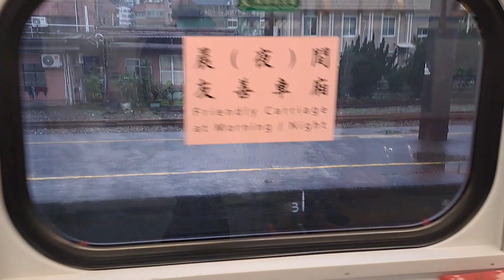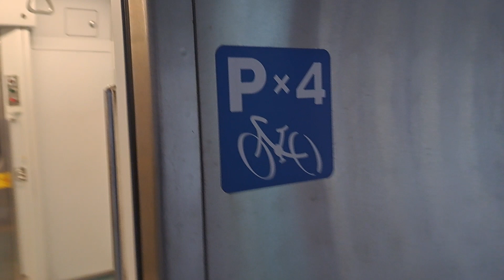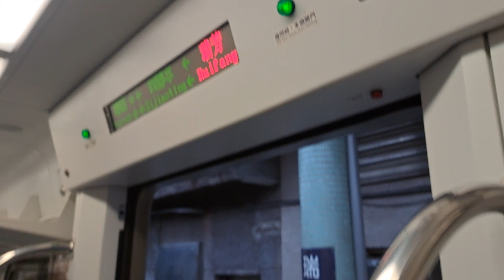4177次花蓮發車經由北迴線開往樹林的EMU888+EMU887大吉數字二代微笑號區間車，2164次新營發車經由山線開往瑞芳的EMU729+EMU730阿福號區間車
113/1/3瑞芳站14:41分拍攝4177次花蓮發車經由北迴線開往樹林的EMU888+EMU887大吉數字二代微笑號區間車，2164次新營發車經由山線開往瑞芳的EMU729+EMU730阿福號區間車